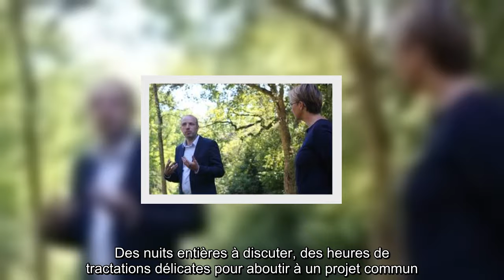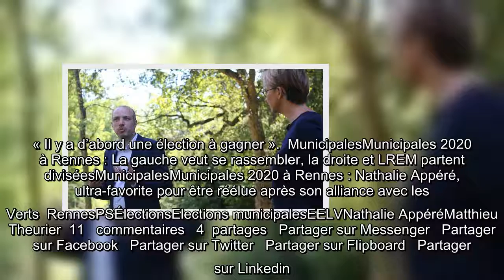Municipales 2020 à Rennes : « Nous avons bien dormi »… Nathalie Appéré et les écologistes ont négoci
Municipales 2020 à Rennes : « Nous avons bien dormi »… Nathalie Appéré et les écologistes ont négocié sereinement